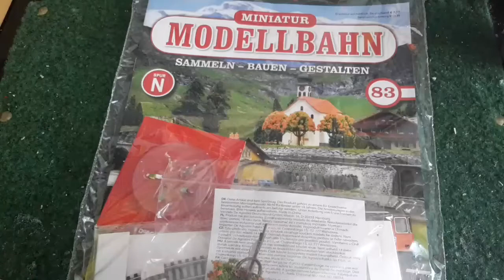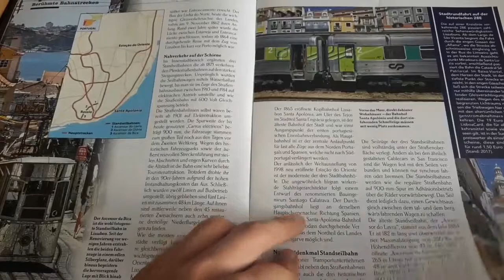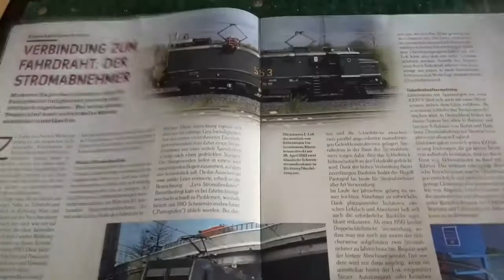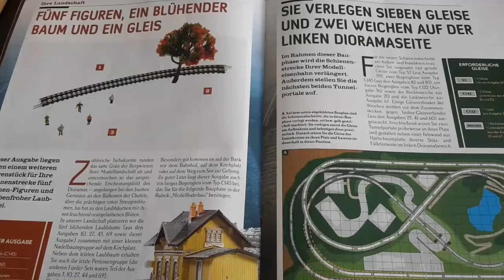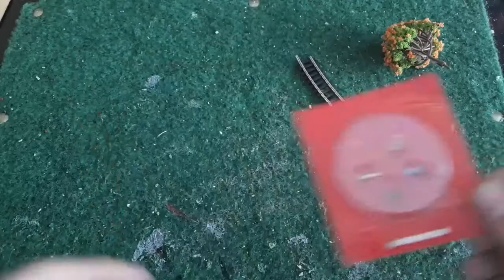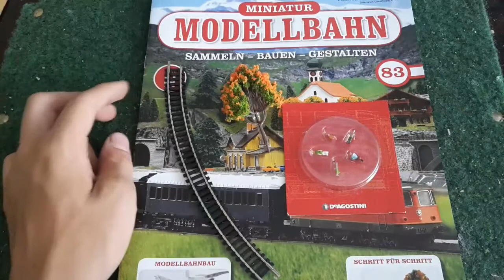Let's play Miniatur Modelleisenbahn Spur N #083 [720p]